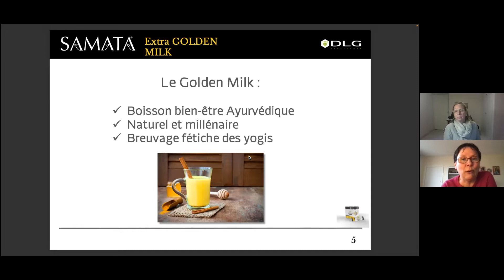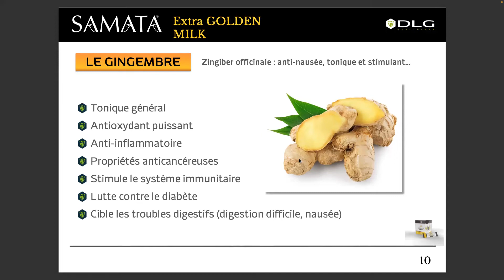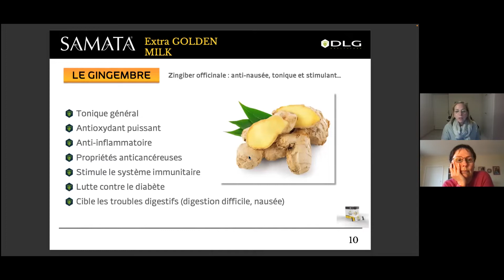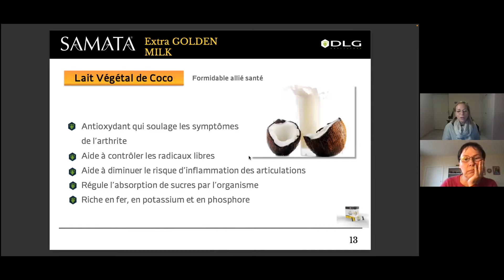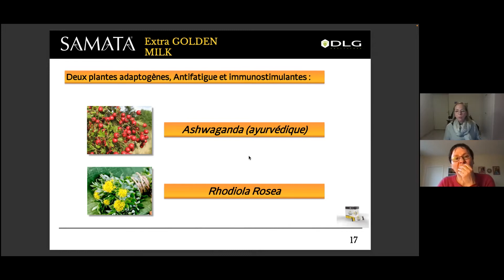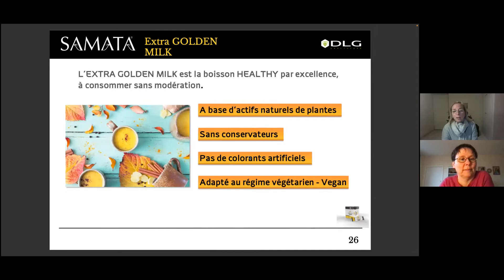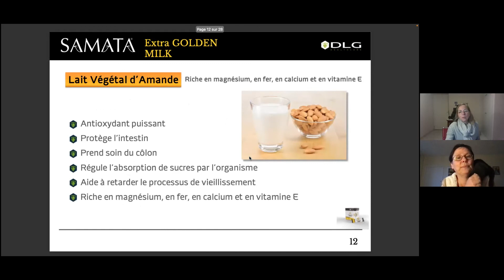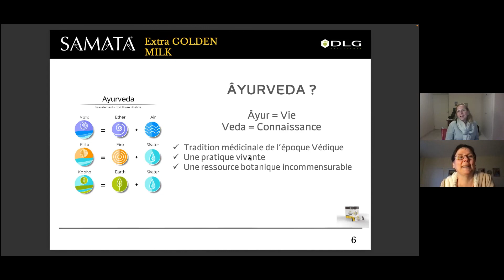Samata, le lait d'or ayurvédique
Dans cette vidéo, Françoise Barrios et moi-même (Chantal Delanoë), toutes deux thérapeutes ayurvédiques, vous proposent de découvrir une boisson magique tant ses effets sur l'organisme et son côté pratique sont intéressants. Il s'agit du lait d'or ayurvédique, SAMATA :
- anti inflammatoire,
- régénérant,
- anti-dépresseur,
- effet sur le cholestérol et le diabète,
- soulage les douleurs,
- apaise le mental,
- aide à la concentration, etc.

Etant donné que ce produit est placé dans la catégorie des compléments alimentaires, je vous conseille fortement de consulter un thérapeute ou médecin ayurvédique qui se mettra en relation avec votre médecin traitant (s'il est ouvert à l'Ayurveda) auparavant.

Si vous souhaitez pratiquer l'ayurveda dans votre quotidien en mettant en place une routine adaptée à votre profil, voici le lien

Pour voir participer directement aux lives et poser vos questions, venez sur mon groupe Facebook l'ayurveda Pratique

Et enfin, si vous souhaitez que je vous accompagne dans cette découverte ou la pratique de l'Ayurveda par un bilan (en visio ou au cabinet) ou un soin ayurvédique ou juste me rencontrer, cliquez

Prenez bien soin de vous et à bientôt !